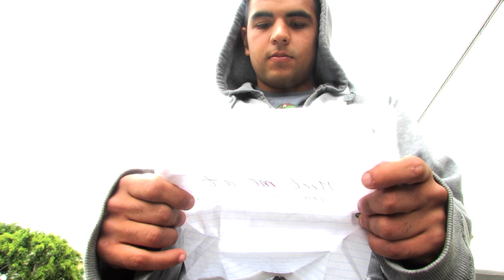Candide-Voltaire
This video is about Candide by Decameron. For class CWL 320. CSULB